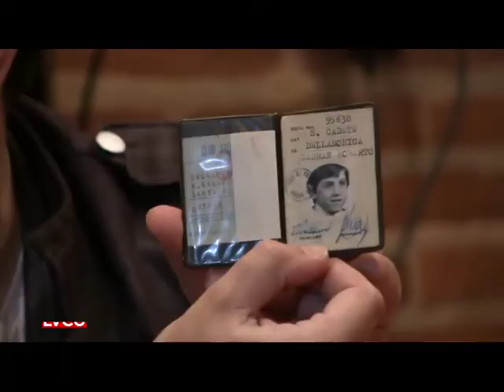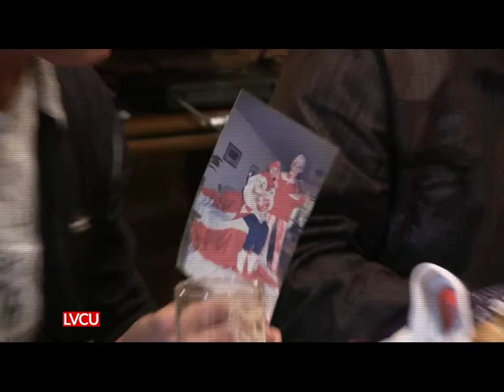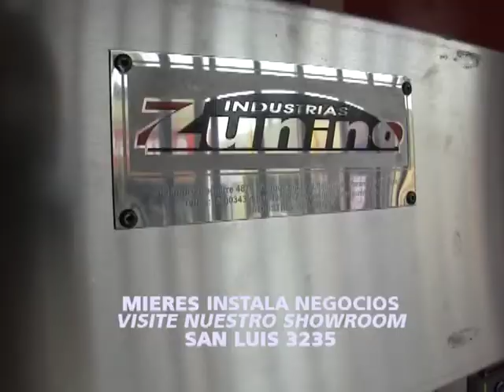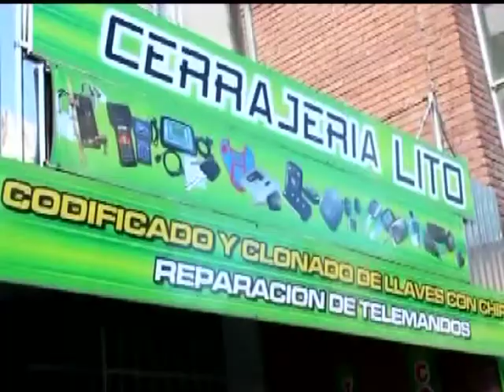» Video: La Vida Color de Unión TV - 12/10/2016 - Bloque 3 {Cacho Galé y una familia de tatengues}